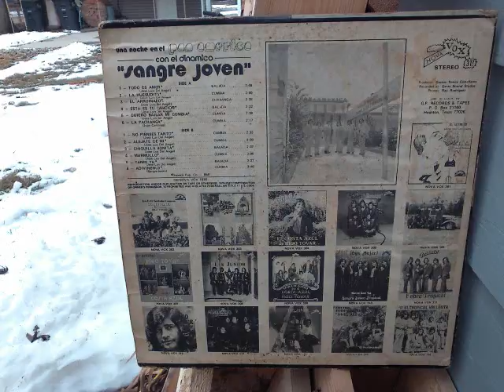SANGRE JOVEN TROPICAL '' ESTA ES TU CANCION '' LPs AUDIO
'' Esta Es Tu Cancion  '' Sangre  Joven Tropical Audio De Un Vinyl  Lp